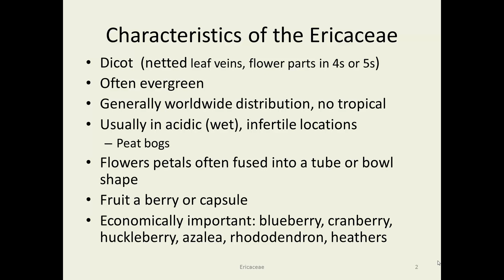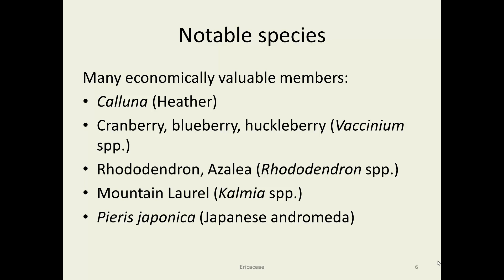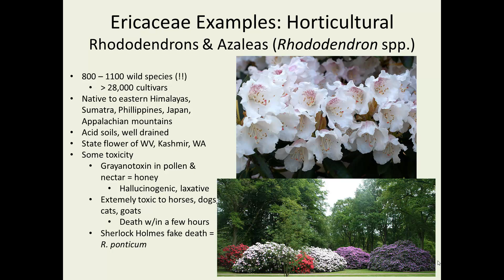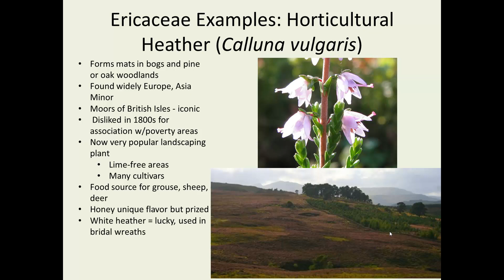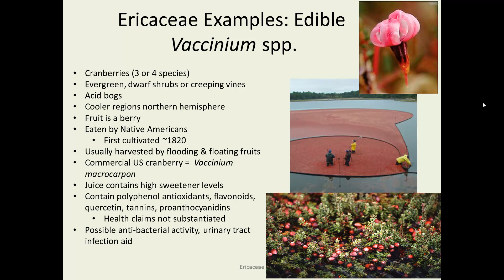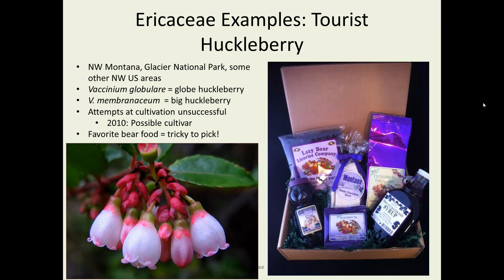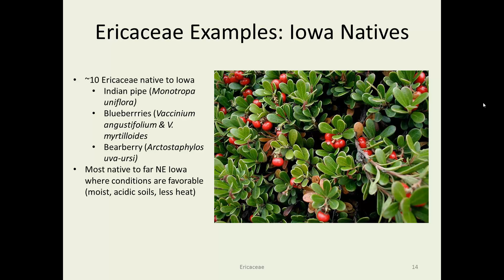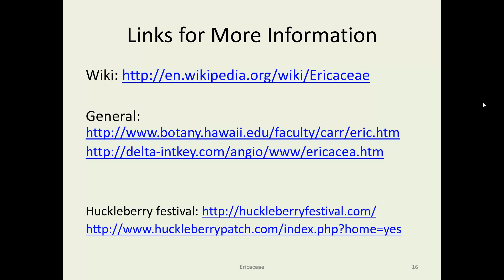Ericaceae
Overview of the Ericaceae (Heather family)